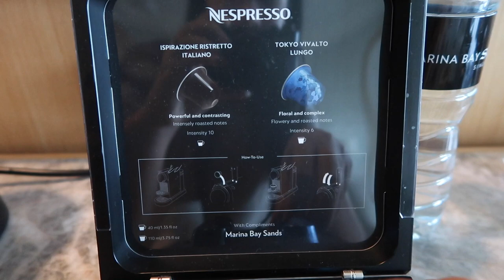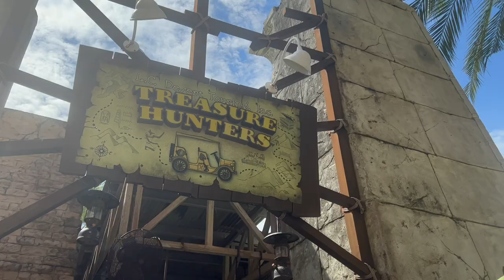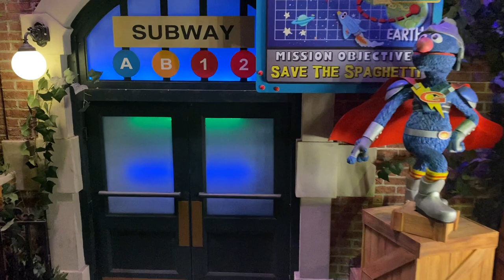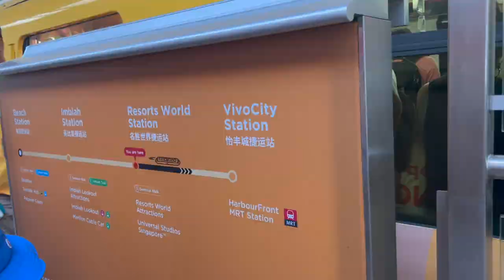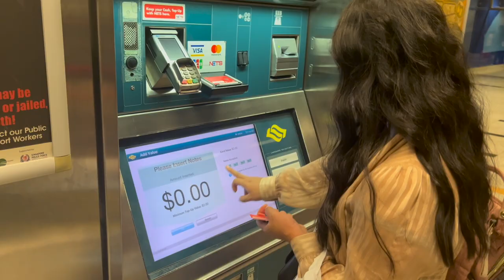Universal Studios Singapore (SINGAPORE DAY 3)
Hello Guys,
So on Day 3 of our Singapore trip, we went to UNIVERSAL STUDIOS and it was my first time there. After Universal studios we went to the Garden By the bay again for night time show. I hope you guys liked it.